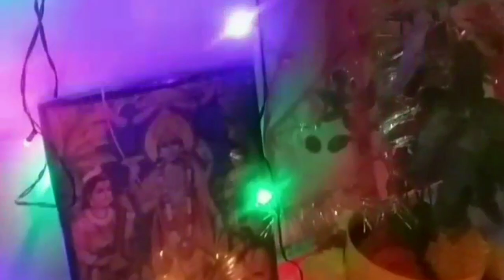Tulsi Vivah vlog , तुलसी विवाह की सबसे आसान विधि